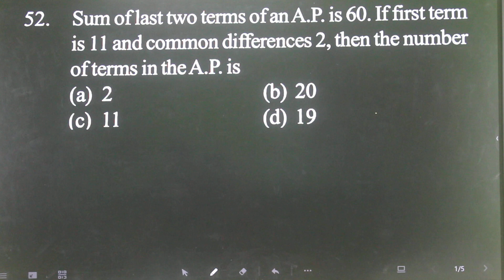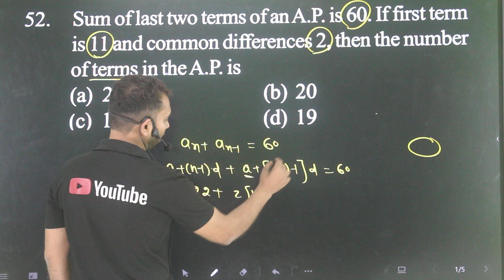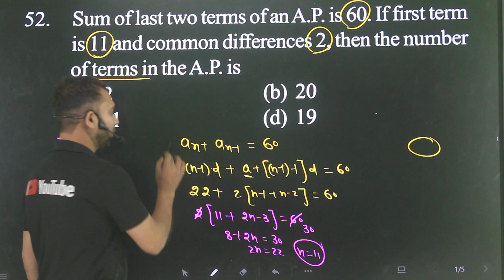Q-52 Arithmetical Progression Conceptum for 10+2 AMU and Jamia l Sum of last two terms of an AP is60